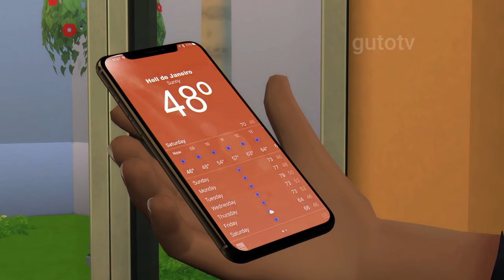OMG! - Taylor Swift e o calor do Rio - Guto TV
Taylor Swift adia seu show da turnê no Rio de Janeiro horas antes e causa comoção na internet.